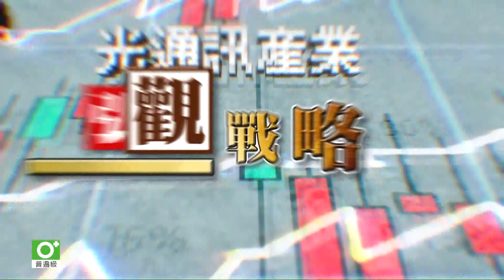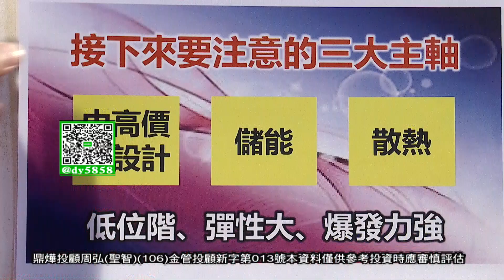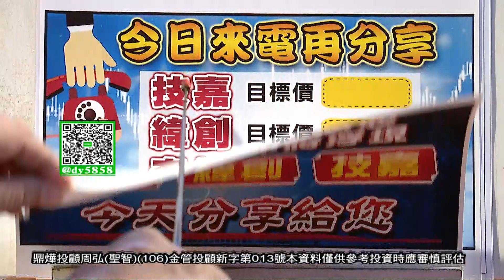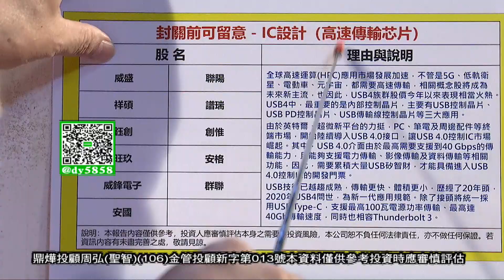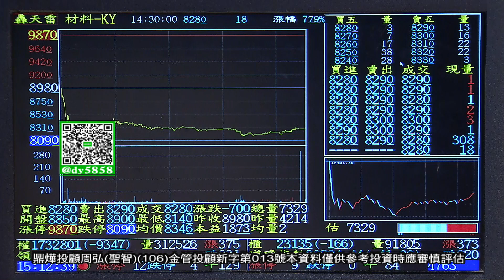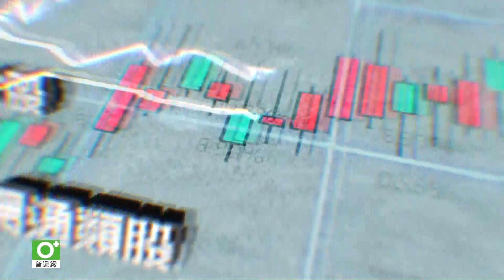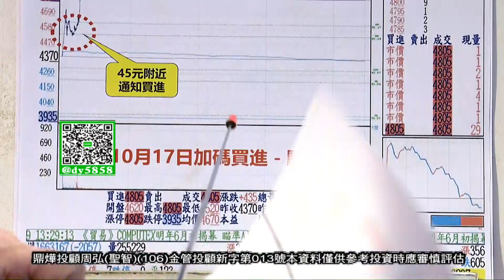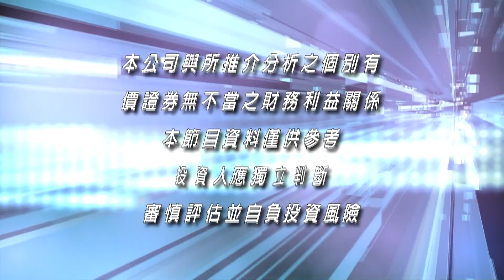【弘觀戰略】大盤拉回是機會！悲觀可是沒得賺 加LINE給你IC設計最好買點│周弘(聖智)│20231205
週一至週日 00:30AM、06:00AM重播
週六、日 09:00AM重播